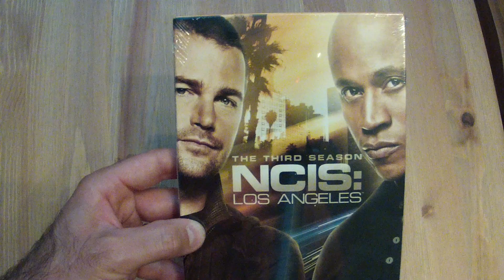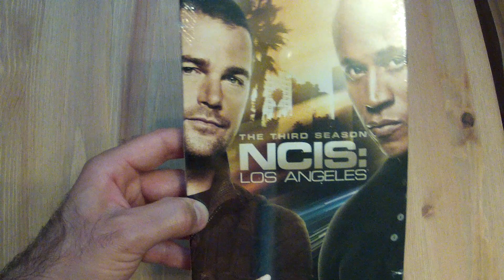Présentation du coffret DVD NCIS Los Angeles season 3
Présentation du coffret DVD NCIS Los Angeles season 3 par Sébastien pour Un coffret distribué par Paramount Pictures de Shane Brennan avec Chris O'Donnell, Daniela Ruah, Barrett Foa, Linda Hunt et LL Cool J. Sortie en magaisn le 21 aout 2012.

L'O.P.S. (Office des Projets Spéciaux) est une division du NCIS basée à Los Angeles et spécialisée dans les missions d'infiltration. "Tête brûlée" de l'équipe, l'agent "G" Callen change d'identité à chaque nouvelle mission. Son partenaire, l'agent Sam Hanna, est un ancien militaire spécialisé dans la surveillance. Grâce à une technologie de pointe et à des agents caméléons spécifiquement entraînés, cette unité mène à bien des opérations complexes pour déjouer attentats et menaces terroristes.